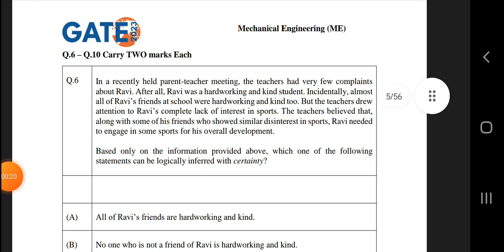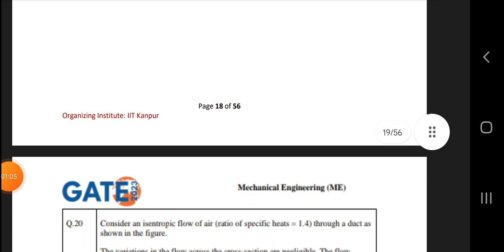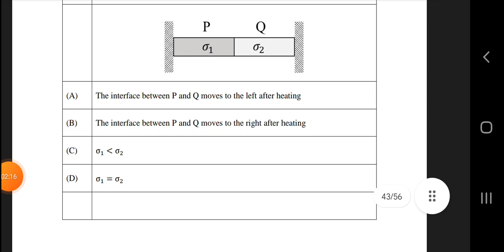GATE 2023 MECHANICAL ENGINEERING QUESTION PAPER